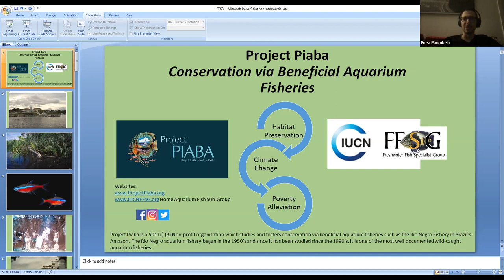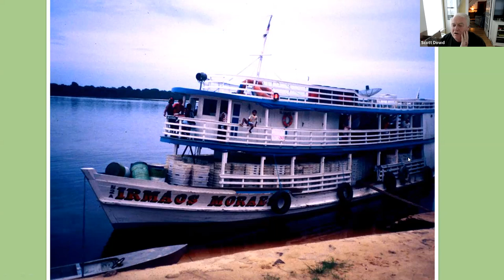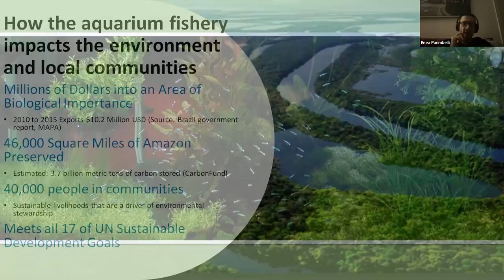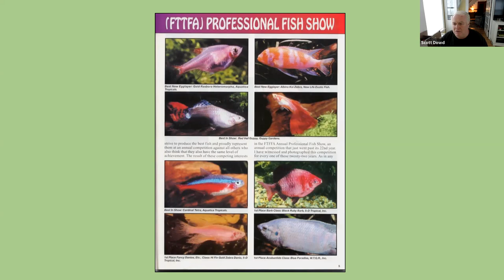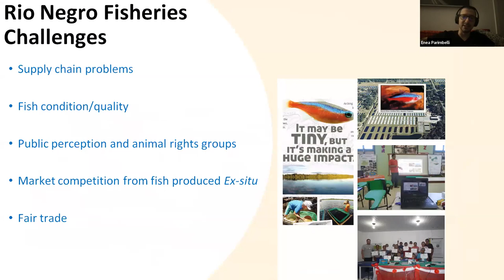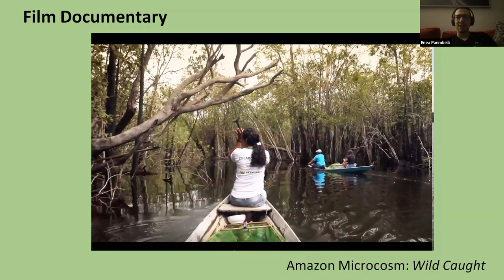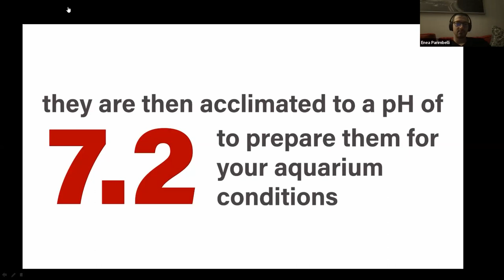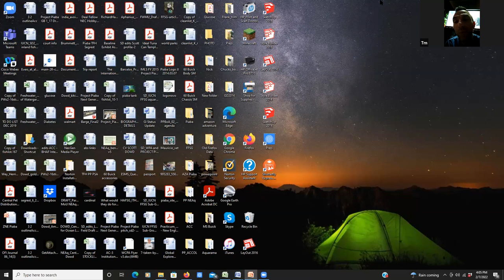SCOTT DOWD*Amazon*Rio Negro*Buy a Fish, Save a Tree* PROJECT PIABA*AIC EVENT LIVE*Cardinal tetrafish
The Italian Cichlid Association presents Dr. Scott Dowd's live streaming conference in this conference he will talk to us about the Piaba Project.
The title of the conference is: "Buy a Fish, Save a Tree"
In this conference he will talk to us ... how the aquarium fish trade is saving the Amazon
His intervention concerns the Rio Negro aquarium fish fishing, centered on the cardinal tetra fish (Paracheirodon axelrodi).

SCOTT DOWD is a conservation biologist at the New England Aquarium in Boston, MA, USA and Executive Director of the Piaba Project. He has a master's degree. from the University of Stirling in 2003; his thesis was titled "Cardinal Tetra Fishing Observations with an Emphasis on Stress Measurement."
For more than 20 years, Scott has been actively involved in the conservation of the cardinal tetra fishery in the central Rio Negro region of the Amazon, working along the entire industrial chain of Amazonian fishermen, exporters, importers, retail stores and hobbyists. He continues to be a strong supporter of the trade in environmentally friendly aquarium fish around the world. Scott recently established the Domestic Aquarium Fish Subgroup within the International Union for Conservation of Nature of the Freshwater Fish Specialty Group (IUCN FFSG).

I am very grateful to Dr Scott Dowd for his availability, competence and for giving this beautiful conference for all of us.
I thank Chewy @Lunatic Fringe  and Tom @Alishan AS for helping me to create this event for all the members of the Association, thanks to the President Livio Leoni and our translator Enea Parimbelli.

L' Associazione Italiana Ciclidi presenta la conferenza live streaming del Dr. Scott Down in questa conferenza ci parlerà del Progetto Piaba.
Il titolo della conferenza è :"Compra un pesce, salva un albero"
In questa conferenza ci parlerà...come il commercio di pesci d'acquario sta salvando l'Amazzonia
Il suo intervento riguarda la pesca dei pesci d'acquario del Rio Negro, incentrata sul pesce cardinale tetra(Paracheirodon axelrodi).

SCOTT DOWD è un biologo della conservazione presso il New England Aquarium di Boston, MA, USA e Direttore Esecutivo del Progetto Piaba. Ha conseguito la laurea magistrale. dall'Università di Stirling nel 2003; la sua tesi era intitolata "Osservazioni sulla pesca del cardinale tetra con un'enfasi sulla misurazione dello stress".
Per più di 20 anni, Scott è stato attivamente coinvolto nella conservazione della pesca del cardinal tetra nella regione centrale del Rio Negro in Amazzonia, lavorando lungo l'intera catena industriale di pescatori, esportatori, importatori, negozi al dettaglio e hobbisti amazzonici. Continua ad essere un forte sostenitore del commercio di pesci d'acquario ecocompatibili in tutto il mondo. Scott ha recentemente istituito il sottogruppo di pesci d'acquario domestico all'interno dell'Unione internazionale per la conservazione della natura del gruppo di specialità dei pesci d'acqua dolce (IUCN FFSG).

Ringrazio molto il Dr Scott Dowd per la sua disponibilità, competenza e per aver tenuto questa bellissima conferenza per tutti noi.
Ringrazio Chewy @Lunatic Fringe e Tom @Alishan AS per avermi aiutato a creare questo evento per tutti i soci dell'Associazione,grazie al Presidente Livio Leoni e il nostro traduttore Enea Parimbelli